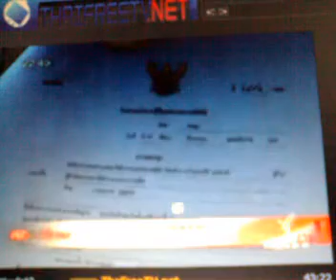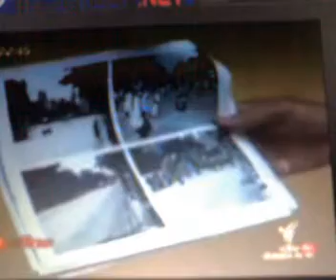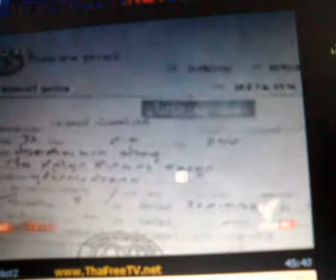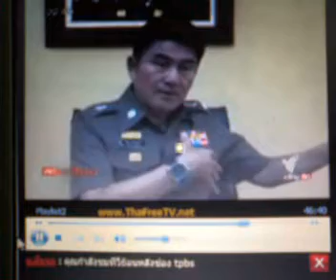ตำรวจเตรียมออกหมายจับแรงงานเพิ่ม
อ่านรายละเอียดเพิ่มได้ที่